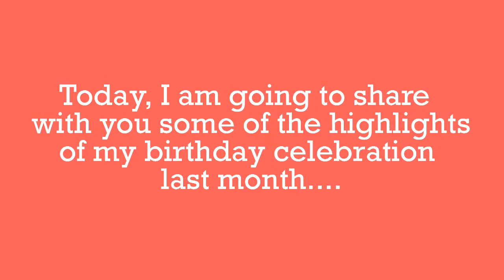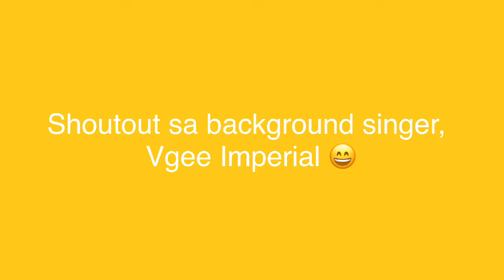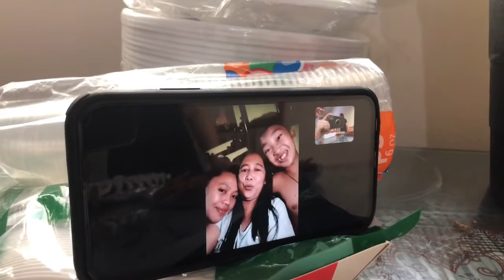My Birthday Celebration | Carron @ 31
On this special day, I just want to thank God for the priceless gift of life that He has given me and for the wonderful people He has put in my life. Thank you everyone!